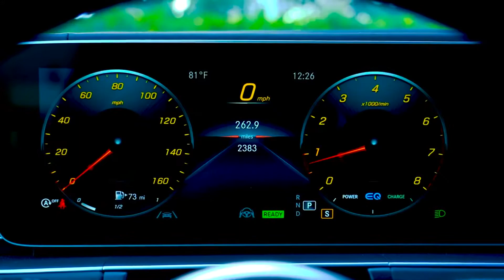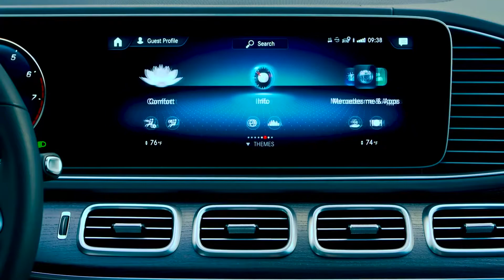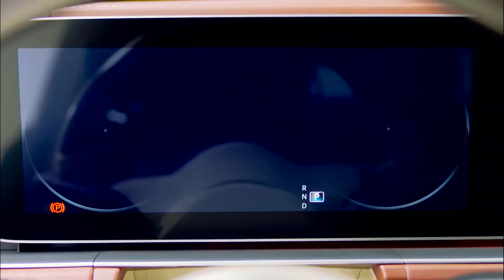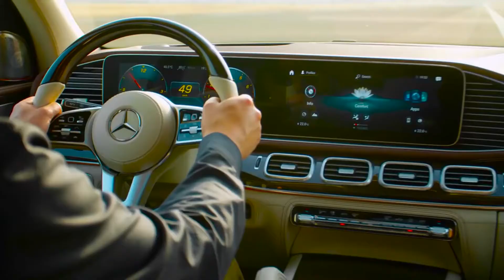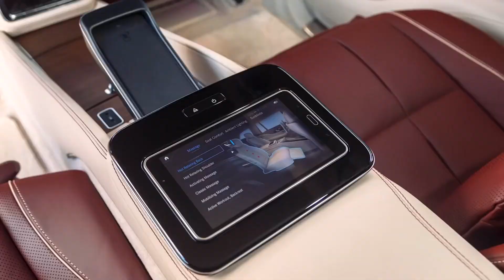Mercedes-Maybach GLS 600 2021 / Ultra Luxury Crossover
Hello everyone, dear friends
Consider today the Mercedes-Maybach GLS 600 2021, a chic crossover from Mercedes. The German Hulk knows how to shock)
Happy viewing!